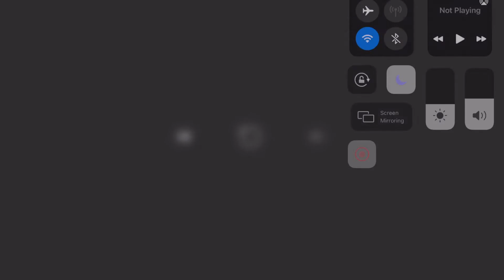I EDITED HAPPY TREE FRIENDS (Episode 31 - 38)